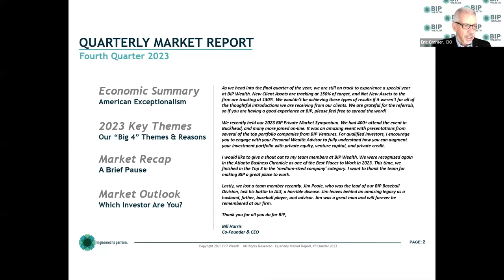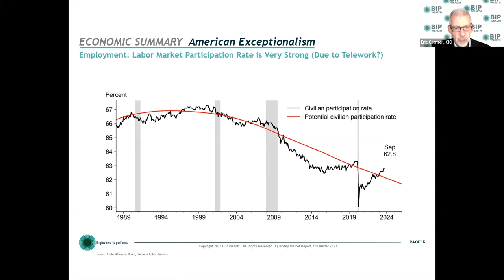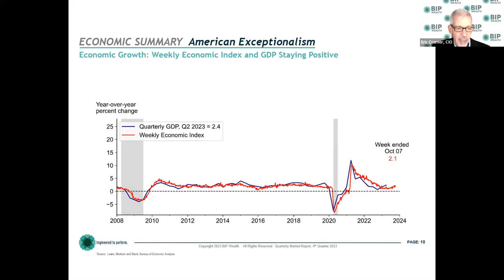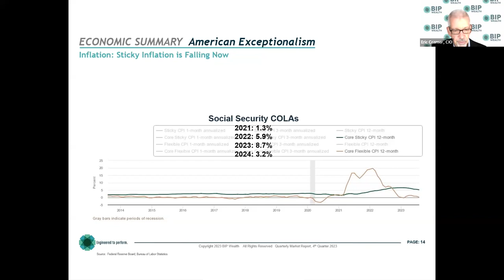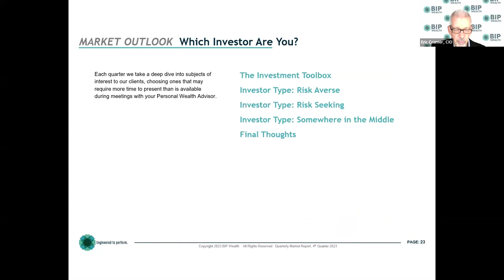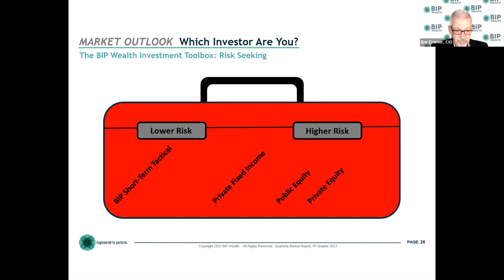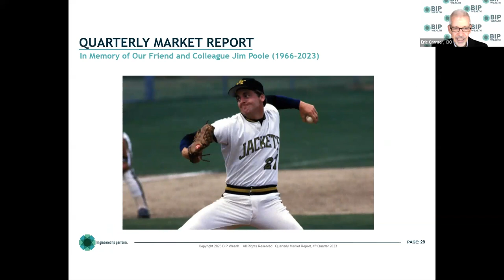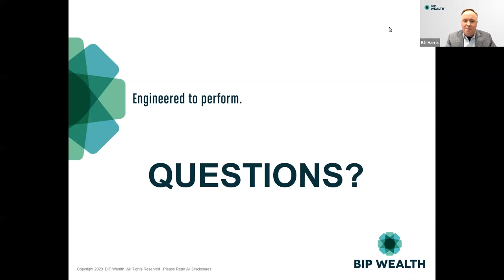BIP Wealth Q4 2023 Quarterly Market Report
This quarter's theme is, "American Exceptionalism." Listen in as BIP Wealth's Chief Investment Officer, Eric Cramer, covers what's going on in the financial markets and how we're advising our clients.